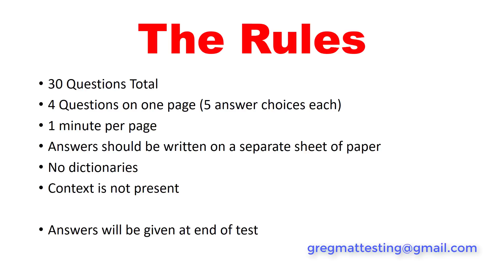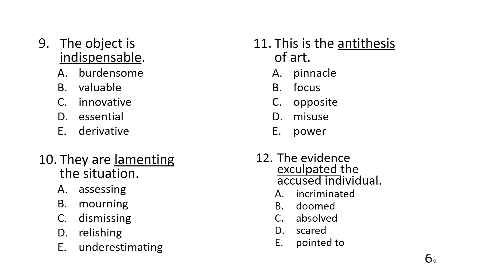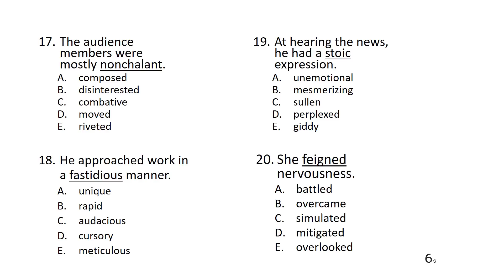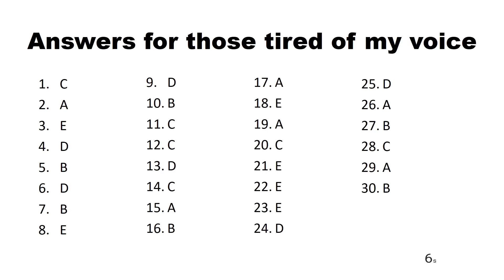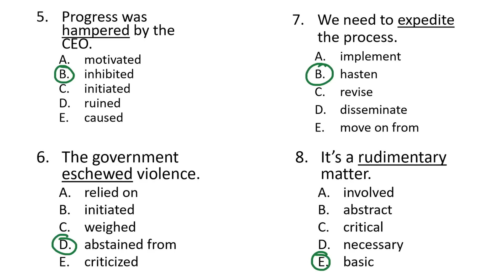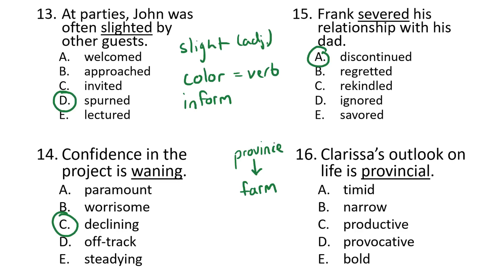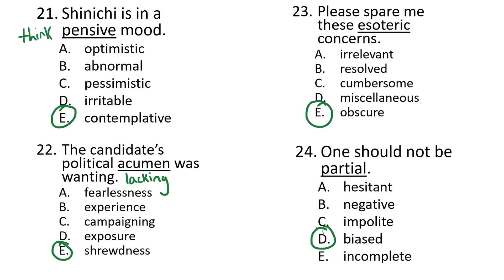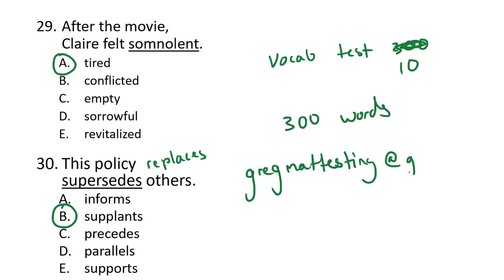Test your GRE Vocabulary Knowledge - GRE Vocabulary Test Part 10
for more gre stuff.

In this video, you can test your GRE vocabulary knowledge of 30 high-frequency words.  This video is part ten in a multi-part series of videos designed to test your GRE Vocabulary knowledge.  Videos are added weekly.  You can find the other vocabulary tests below: